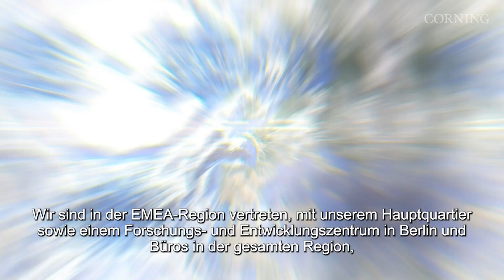Corning Optical Communications in EMEA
1970 erfand Corning die verlustarme Glasfaser. Seitdem haben wir weltweit über 100 Millionen Haushalte vernetzt. Wir sind in der EMEA-Region vertreten, mit unserem Hauptquartier sowie einem Forschungs- und Entwicklungszentrum in Berlin und Büros in der gesamten Region sowie Produktionsstätten, die den Bedarf unserer Kunden in der Region abdecken.

COR 0228V DE